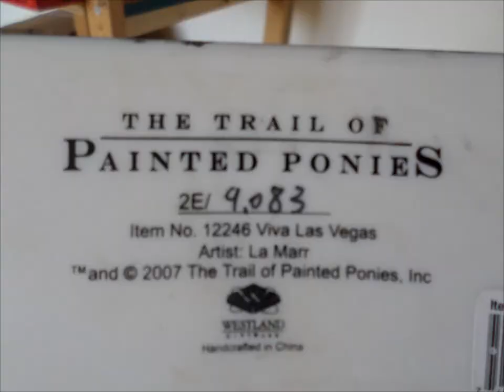The Trail Of Painted Ponies Viva Las Vegas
Only $24.99 + Shipping